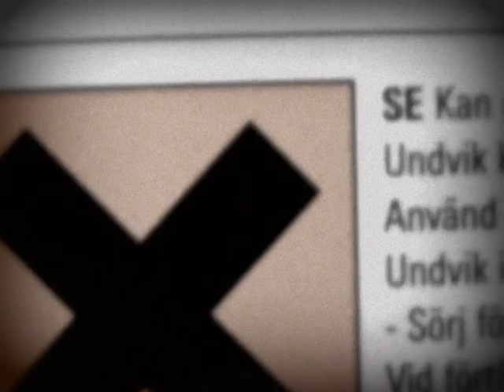Everett Parker | The War Shelter Sessions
Performing the song "Dirt I will be" from the debut album Irrevocably Human (released march 2nd 2013 on Lucky Duck Music) in an old war shelter somewhere in Stockholm, Sweden 2013.

For more of Everett Parker's music, live shows and other stuff, please visit: